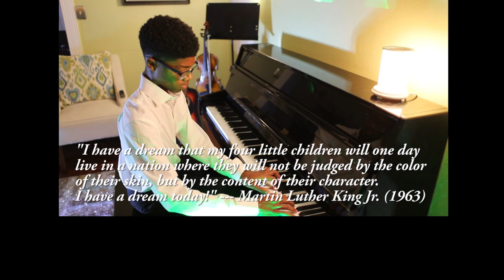Nathan James A million dreams1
A compilation of various instruments that he will accompany live along with this recording.